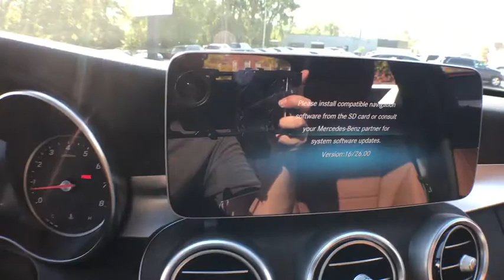2019 Mercedes-Benz C-Class Salem, NH, Newburyport. MA, Andover, MA, Haverhill, MA, Methuen, MA 18K-2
Black N 2019 Mercedes-Benz C-Class available in Salem, New Hampshire at Smith Motor Sales of Haverhill. Servicing the Newburyport. MA, Andover, MA, Haverhill, MA, Methuen, MA area.

Wheels: 17 Twin 5-Spoke,Power Front Seats w/Driver Memory,MB-Tex Upholstery,Radio: Audio 20,Apple CarPlay,Android Auto,HD Radio,4-way Power Driver's Lumbar Support,4-Wheel Disc Brakes,Air Conditioning,Electronic Stability Control,Front Bucket Seats,Front Center Armrest,Tachometer,ABS brakes,AM/FM radio,Anti-whiplash front head restraints,Auto tilt-away steering wheel,Auto-dimming door mirrors,Automatic temperature control,Bodyside moldings,Brake assist,Bumpers: body-color,Delay-off headlights,Driver door bin,Driver vanity mirror,Dual front impact airbags,Dual front side impact airbags,Four wheel independent suspension,Front anti-roll bar,Front dual zone A/C,Front reading lights,Fully automatic headlights,Garage door transmitter: Homelink,Genuine wood console insert,Genuine wood dashboard insert,Genuine wood door panel insert,Head restraints memory,Heated door mirrors,Illuminated entry,Knee airbag,Low tire pressure warning,Memory seat,Occupant sensing airbag,Outside temperature display,Overhead airbag,Overhead console,Panic alarm,Passenger door bin,Passenger vanity mirror,Power door mirrors,Power driver seat,Power moonroof,Power passenger seat,Power steering,Power windows,Radio data system,Rain sensing wipers,Rear anti-roll bar,Rear fog lights,Rear reading lights,Rear seat center armrest,Rear side impact airbag,Rear window defroster,Remote keyless entry,Security system,Speed control,Speed-sensing steering,Split folding rear seat,Steering wheel memory,Steering wheel mounted audio controls,Telescoping steering wheel,Tilt steering wheel,Traction control,Trip computer,Turn signal indicator mirrors,Variably intermittent wipers,Weather band radio,Front beverage holders,Auto-dimming Rear-View mirror,Child-Seat-Sensing Airbag,5 Speakers,Compass,Exterior Parking Camera Rear,Emergency communication system: mbrace Secure